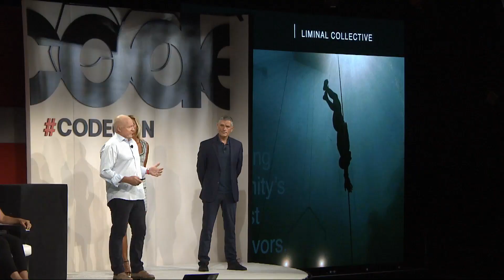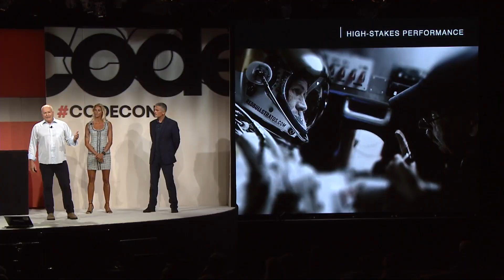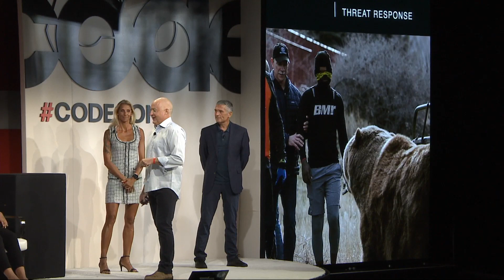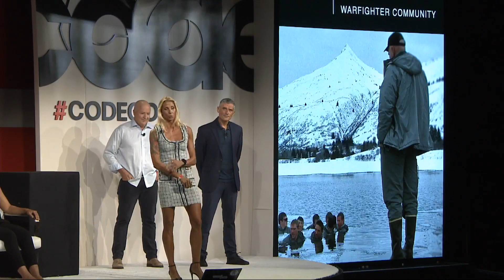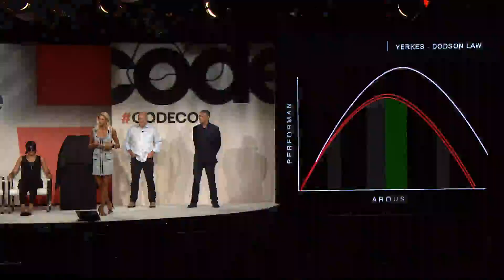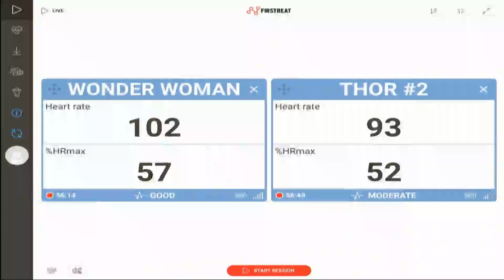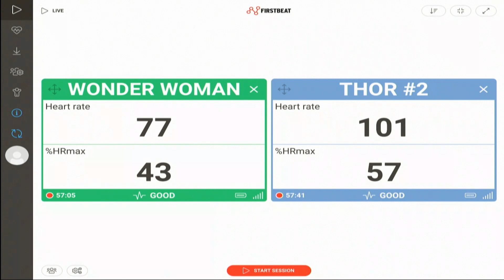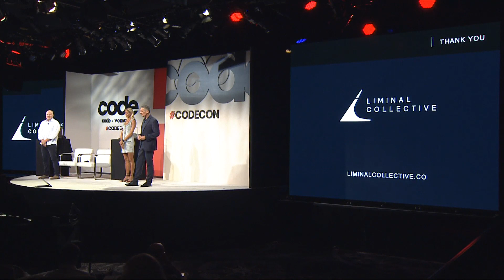Liminal Collective - Andy Walshe, Naval Health Research Center - Karen Kelly, PFI - Kirk Krack